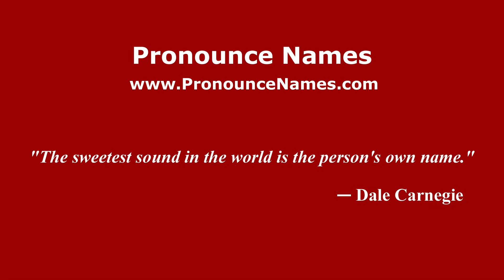How to pronounce Maridjo (Indonesia/Indonesian) - PronounceNames.com